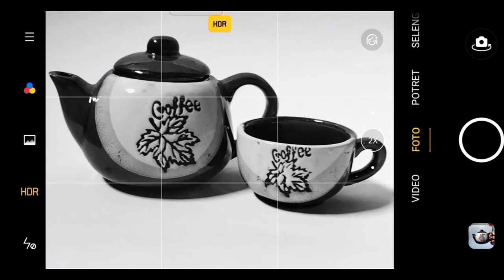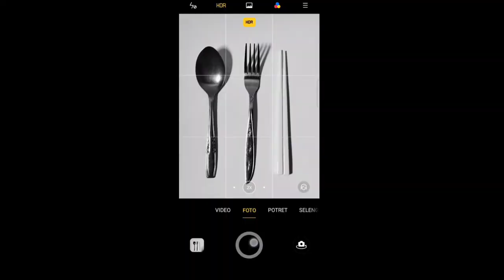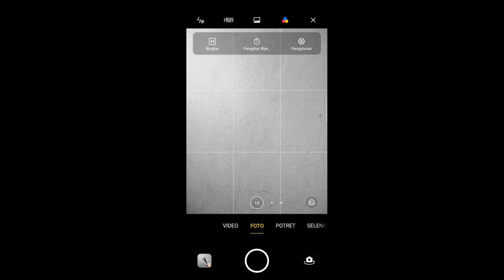Creative Black & White Photography ideas You SHOULD try! (Mobile photography Ideas)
Hi! Welcome to Samansor Studio Channel. In this video I will show you how to take photo with your own mobile phone. We're gonna take Black & White theme in my photo. I use my mobile phone to take the photo.
Shoot by : oppo a53
Edit video by
Musician : Ilya Truhanov
In this channel, you will be learn about :
Mobile Photography ideas
Creative photohraphy
Mobile photography
Photography tips and tricks
Hacks photography
Easy creative photography